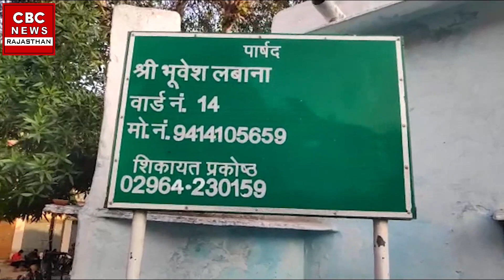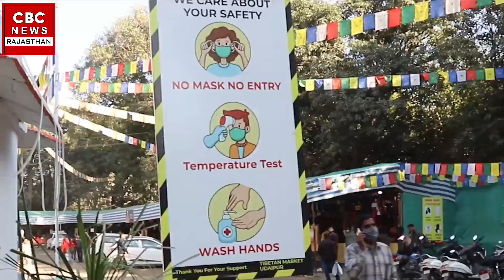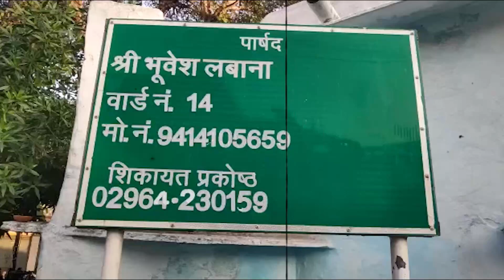Report Card Ward No.14 Dungarpur नगर परिषद का, डूंगरपुर की जनता से बेबाक बात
00:00 - 00:34 - INTRO
00:35 - 20:10 - Dungarpur nagar nigam report card ward 14
20:11 - 22:13 - Ads
22:14 - 29:57 - Dungarpur nagar nigam report card ward
29:58 - 30:43 - End